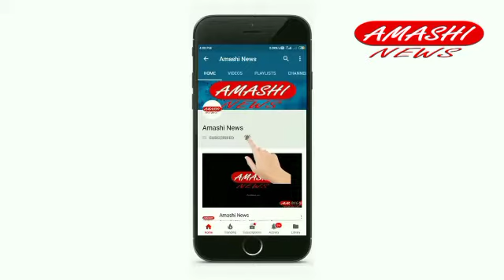J&K Handicapped Welfare Association Protest at press club Jammu, demand for increase Pensions